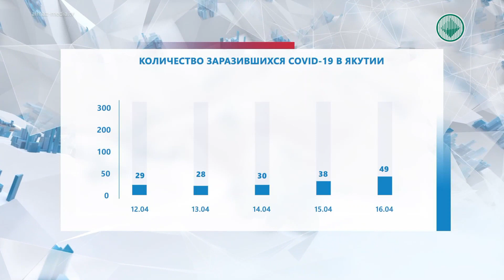Людям моложе 18 лет вакцинироваться нельзя